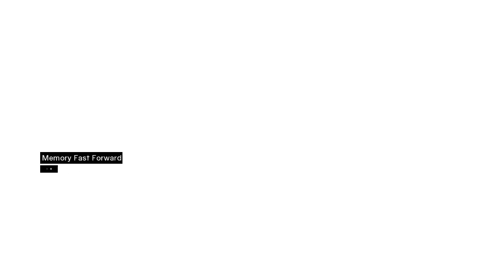Assassin's Creed [Part 16 - I'm Coming For You Doc]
Way back in 2010 when I first started doing LPs there were a few games I really wanted to make videos of at some point or another: Gears of War, Fallout 3, and Assassin's Creed; to name a few.  Now, with this new LP for Assassin's Creed I can official mark two games off of my un-official list of games to LP before I stop making videos.

Anyway, I hope everyone enjoys the series and if I have enough fun with it I may visit the other games in the series too.